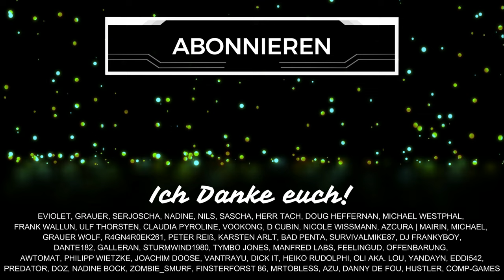Bis bald... vielleicht 👋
Inhaltsübersicht
0:00 Begrüßung